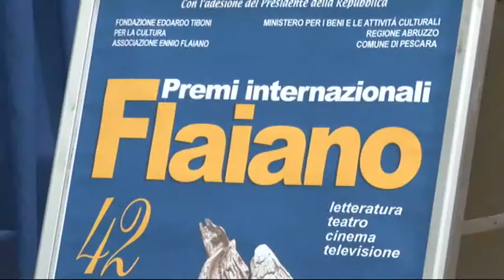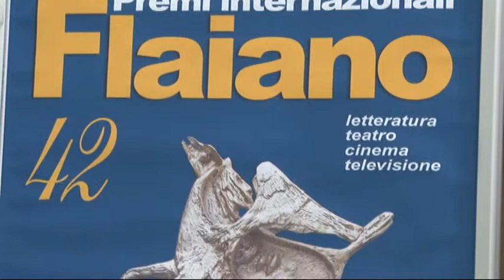42^ edizione del Flaiano film festival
Sì aprirà il prossimo 26 Giugno la edizione dello storico Flaiano film festival, anche quest'anno grande attesa è riservata per gli ospiti che presenze ranno alla premiazione finale.